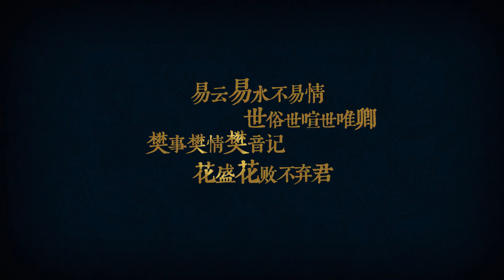【易言】告白氣球 HB to kinney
自制 感谢PV：av6161486 词：方文山  曲：周杰伦  原唱：周杰伦  翻唱：易言 混音：Mr鱼 PV：台北诗人

生日快乐-3-